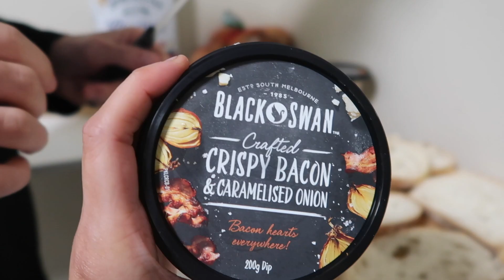NOTRE QUOTIDIEN A MUSHROOM FARM 🍄🐐😂 (Australie) #10 l Kathy Candy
Vous découvrirez dans les prochains épisodes pourquoi nous avons dû quitter notre vie ici, à Stockers Siding, qui était pourtant très trèèès bien.
En attendant, voici notre vie à la ferme de champignons, et ce pour une durée de 3 semaines.

Si vous avez des questions, posez-les en commentaire : j'y répondrai avec plaisir !